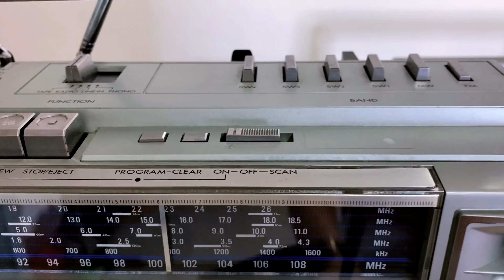《往事》這首歌聽了有一種莫名的憂傷 Medieval tape recorder